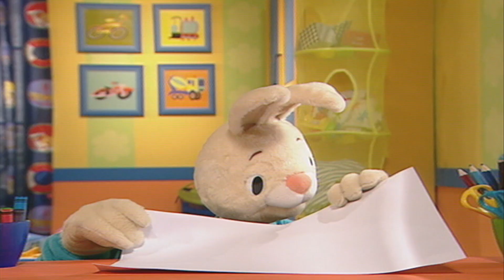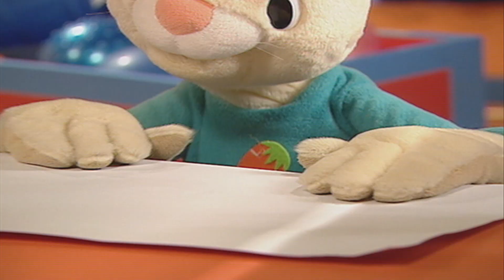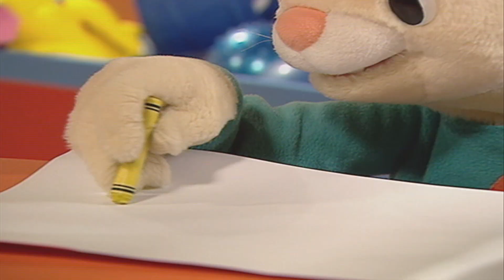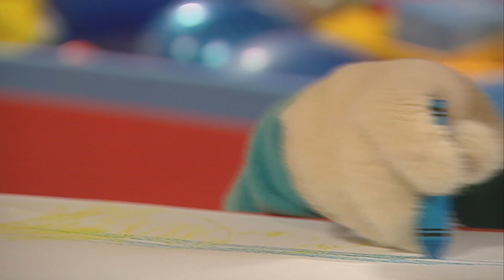Learn Colors For Children | BLUE COLOR | Color Time With Harry The Bunny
Learn all the colors for kids in an epic coloring episode from Harry the Bunny. In this color learning video, sit down with Harry and have fun coloring all the colors. Harry is excited about color learning! Are you ready to learn all the colors in our color learning episode?